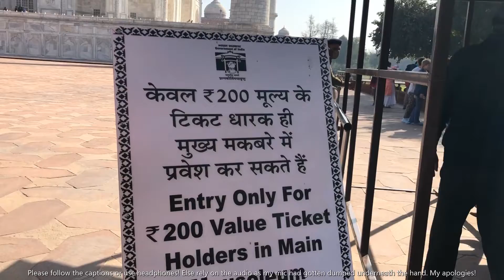TAJ MAHAL AGRA || EP. 24 || DAY 12 || PART 3/3 || VLOG #24 || DELHI-UP TOUR 2022 || SHOWKAT VLOGS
[FULL HD VERSION]

SPECS & CATEGORISATION:
EPISODES: 24
DAYS: 12
VLOGS: 21
STRETCH: Srinagar-Delhi-UP

DESTINATIONS:
1. Jama Masjid Delhi
2. Red Fort Delhi
3. India Gate
4. Okhla Bird Sanctuary
5. Hazrat Khawaja Syyed Muhammad Nizamuddin Auliya (R.A.)
6. Humayun's Tomb
7. E.O.D. Adventure Park
8. Kalkaji's Mandir
9. Lotus Temple
10. Worlds of Wonder
11. Tughlaqabad Fort
12. Jantar Mantar
13. Bangla Sahib Gurudwara
14. Sacred Heart Cathedral
15. Lodhi Gardens
16. Qutub Minar
17. Purana Qilla
18. Chor Bazar
19. Red Fort Agra
20. Taj Mahal

PLEASE TELL ME WHAT ELSE YOU MAY LIKE TO SEE HEREIN?